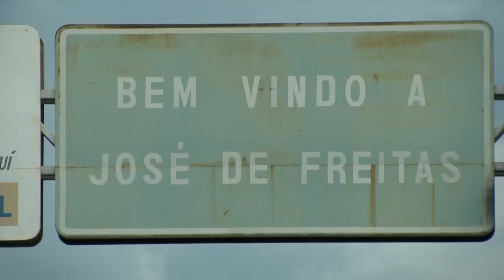SOBRINHA MATA TIO